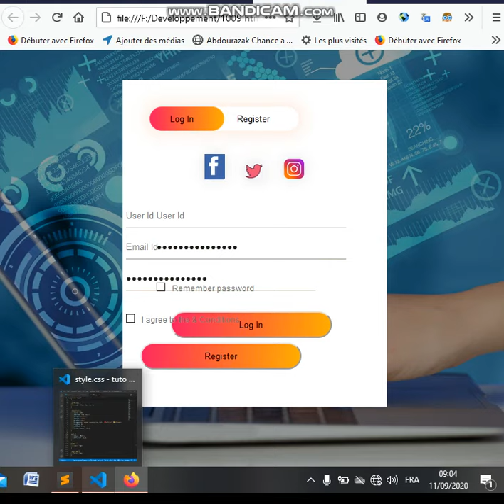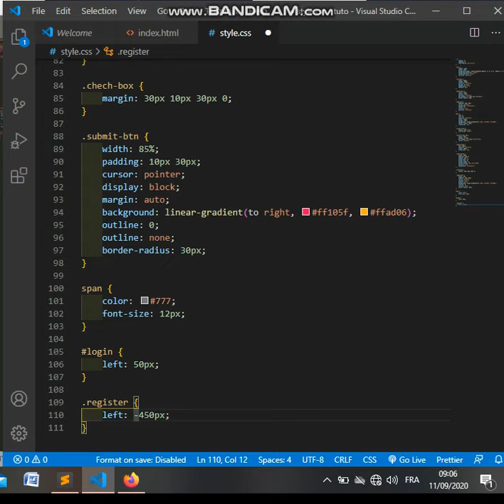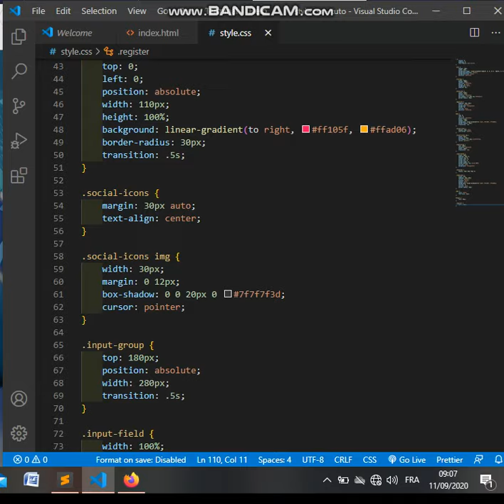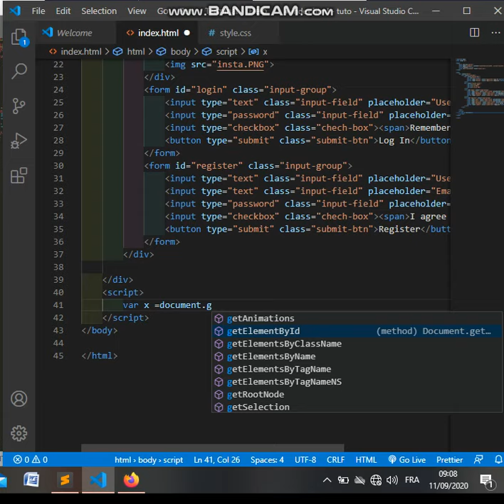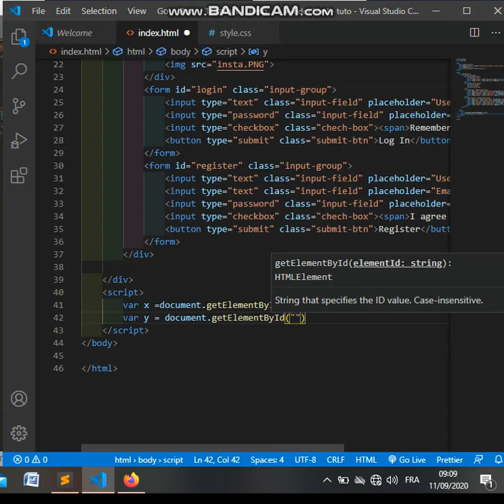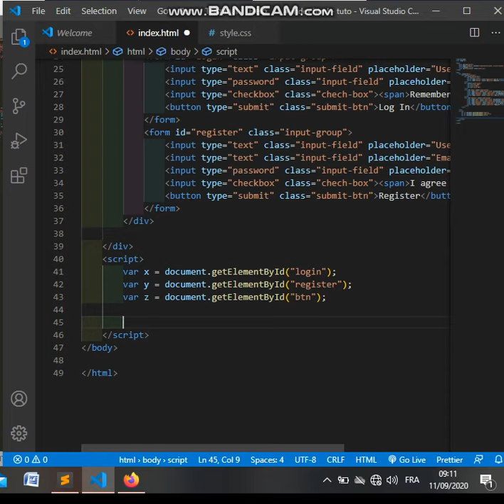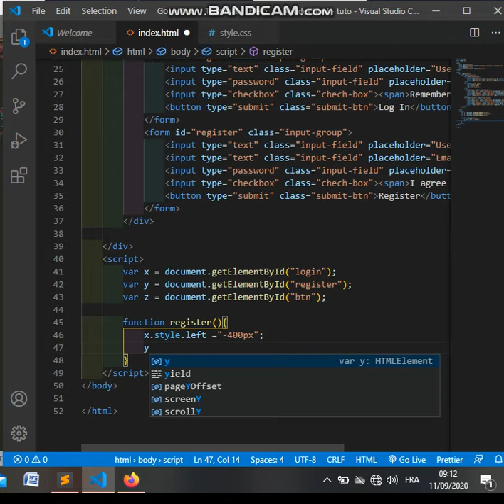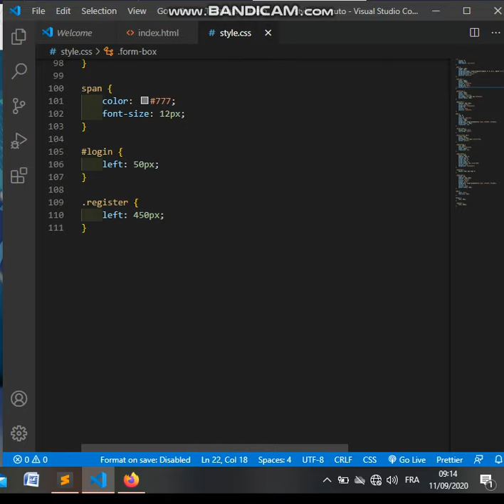Comment créer un formulaire de connexion et d'inscription enHTML , CSS et JavaScript étape/étape 7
Youssouf Abdallah: Comment créer un formulaire de connexion et d'inscription enHTML , CSS et JavaScript étape/étape 7